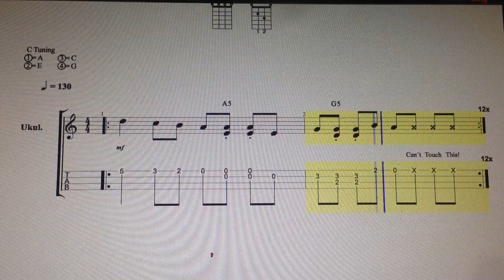Can´t Touch This 4 Ukulele by TabFaceGuitar Enjoy! ;-)